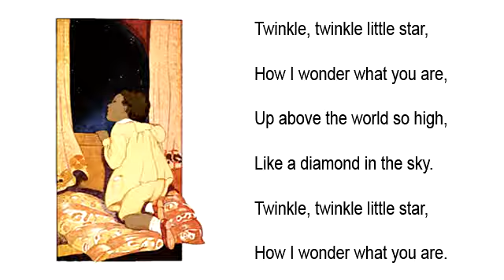Twinkle Twinkle Little Star